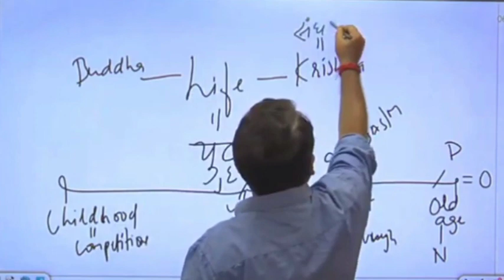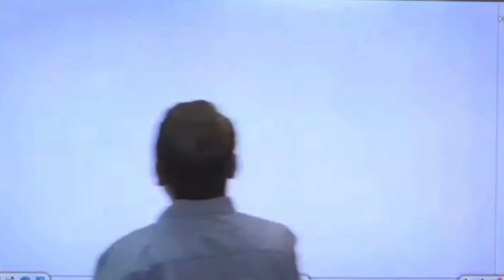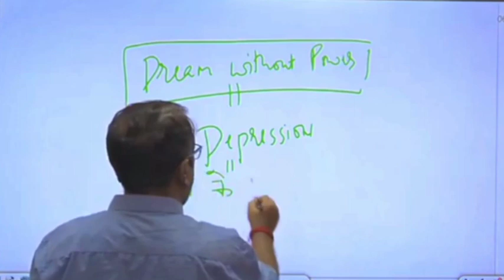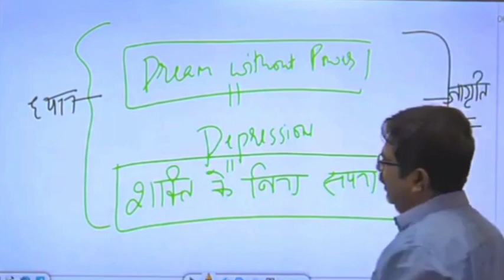अब तुम चक्रव्युय में फसे हो .....। ojha sir motivation